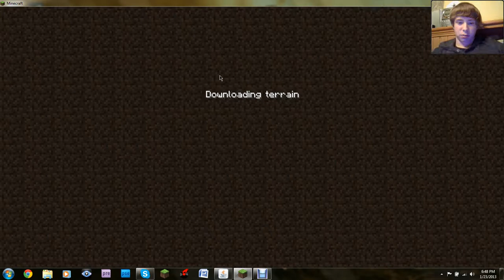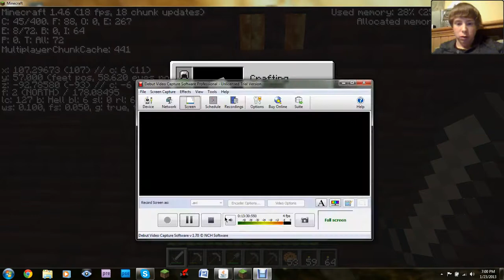Let's Play Ep.3 Into the Nether!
FinalLegacyGaming!